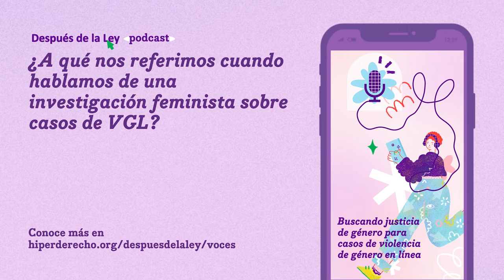¿A qué nos referimos cuando hablamos de una investigación feminista sobre casos de VGL?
Conversamos con Denisse, socióloga especialista en Desarrollo Internacional, sobre las metodologías feministas usadas en el proyecto que codiseñó y lideró: Después de la Ley. ¿Cuál es el aporte de enunciarse como feminista y diseñar la metodología de una investigación a partir de esa identidad?